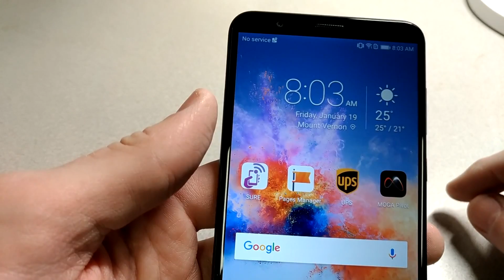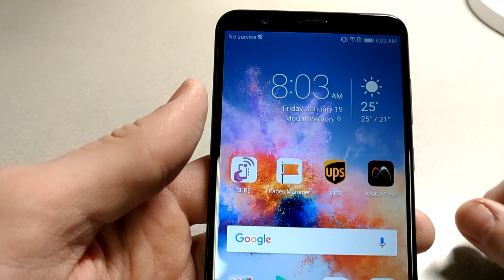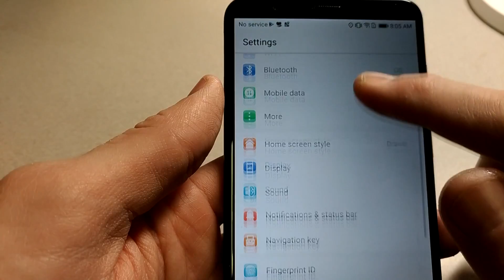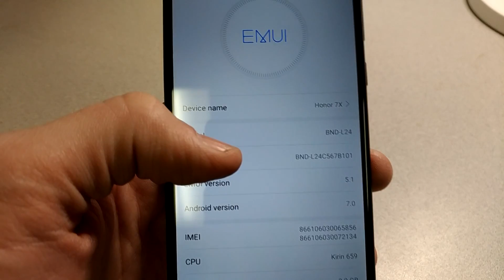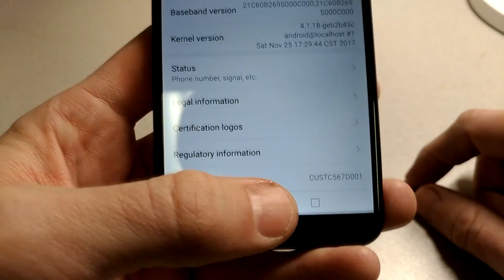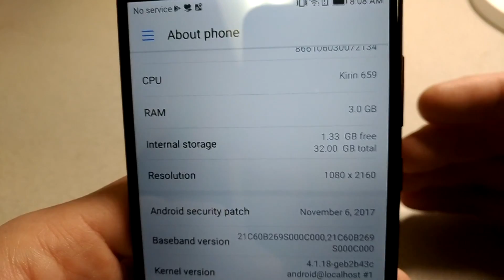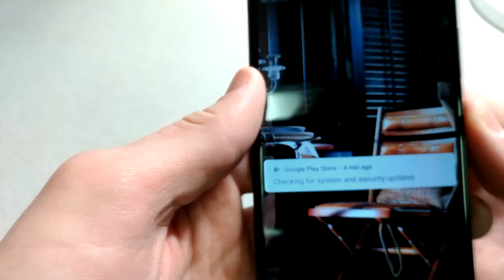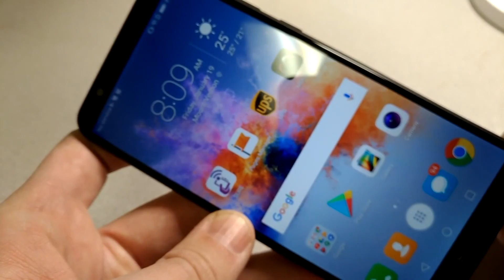Huawei Honor 7x Review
Tony has been selected to be a part of the Huawei Honor Beta program and has tested several phones for them in the USA.  This is his review of the Huawei Honor 7x GSM Smartphone.